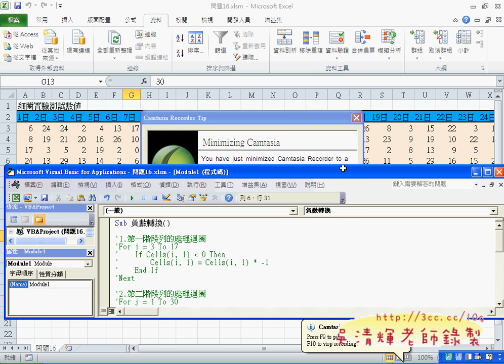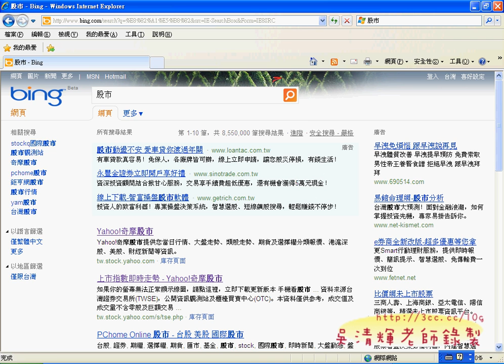03_被7整除就變成紅底白字(修正)(EXCEL VBA 吳老師分享)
一個是快速排序工作表，了解陣列與迴圈的綜合應用。
一個是如何快速處理試算表的欄列問題，自動取得欄與列並計算結果。

第二個範例如何讓許多的工作表自動排序，書上剛好有錯誤，所以利用書本提供的程式碼剛好無法執行，
所以我常說程式設計的書籍真的是給有經驗的設計師看的，一般人若想自修學會VBA，真的是一件不容易的事。

吳老師 100/12/18

01_問題16重點複習
02_被7整除就變成紅底白字
03_被7整除就變成紅底白字(修正)
04_被7整除就變成紅底白字(判斷不為0)
05_如何破解yahoo股市保護與匯入資料
06_如何將程式修改成股市漲跌判斷
07_程式修改成股市巨集可更改漲跌顏色
08_程式加上註解與注意事項
09_問題20解說
10_時間反序for迴圈寫法